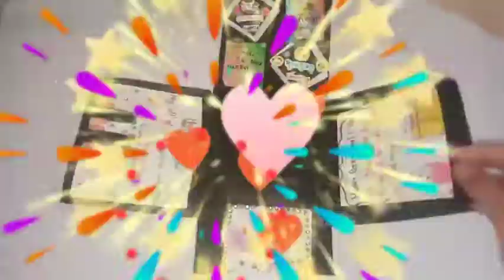open box card | barbie 786